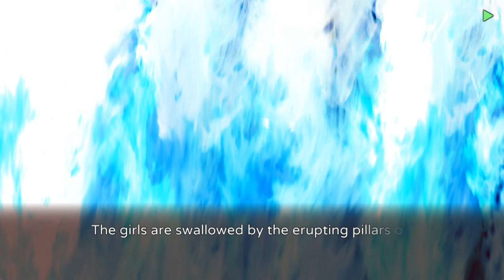GENSOU ROUGOKU NO KALEIDOSCOPE THIRD GAME FUUKA PT3